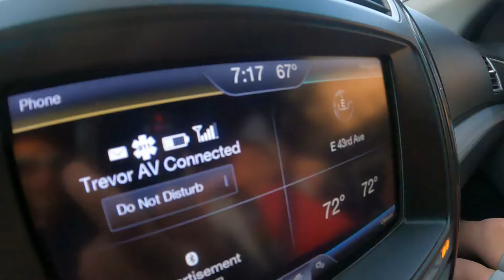First Day Back To School - Daily Vlog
Coen and I send brothers off to their first day of school! He really wanted to go too, but he starts next week. So he's really really looking forward to going in with brothers again.

32gb SD Card (2 pack)